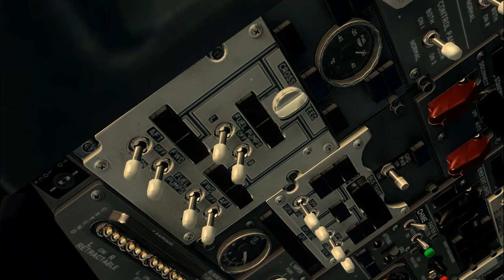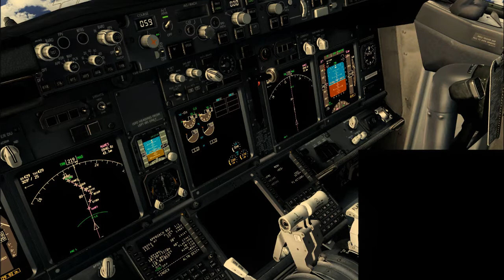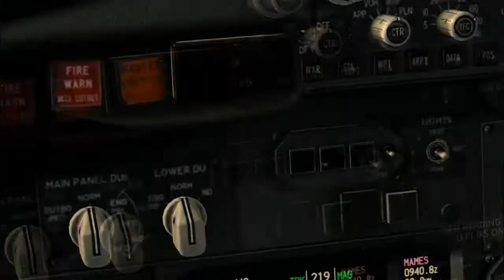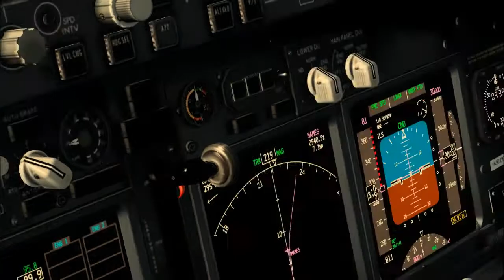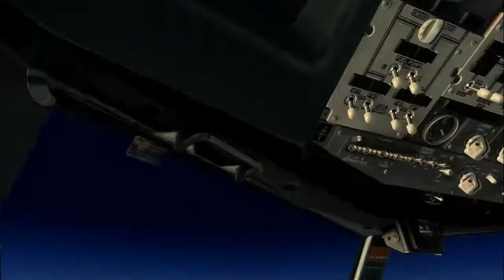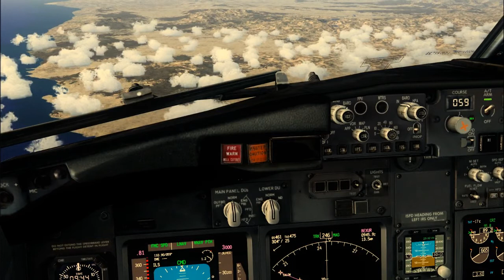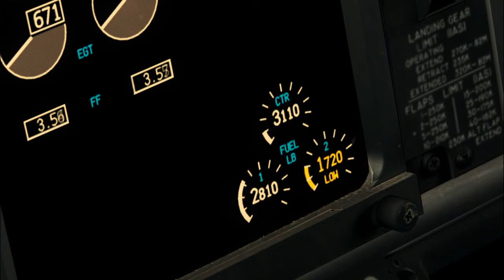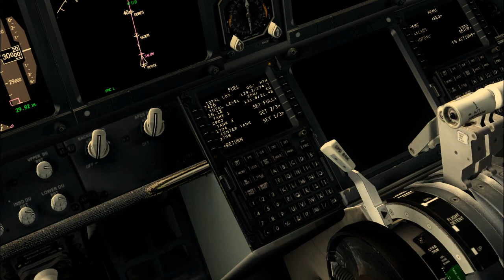Let's Play: Flight Simulator X [154] - Ecke weg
"Ecke weg"

Wilkommen zu einer weiteren Let's Play Reihe!

Dieses Mal etwas exotischeres, nämlich dem Microsoft Flight Simulator X, dem bisher professionellsten Flugsimulator im Handel.

Ich möchte euch gerne die Welt des virtuellen Fliegens Zeigen und mit den verschiedensten Fliegern rund um die Welt fliegen!

Ich bin gespannt wie das ganze bei euch ankommt und würde mich über Kommentare und Kritik sehr freuen